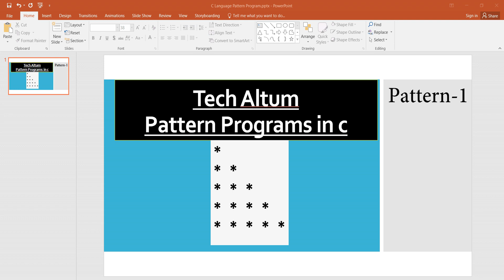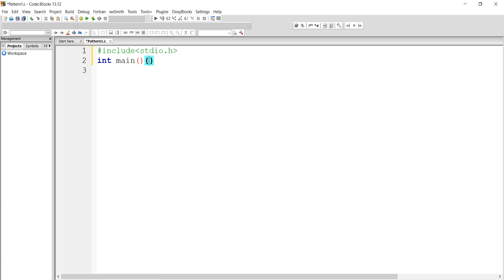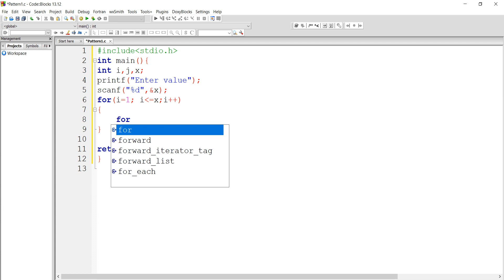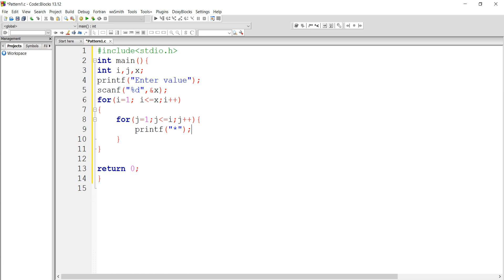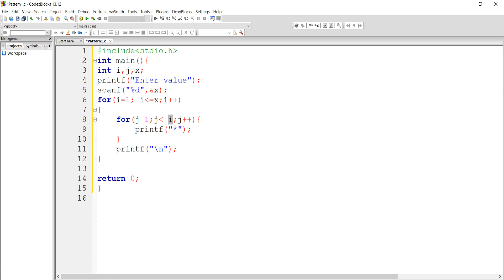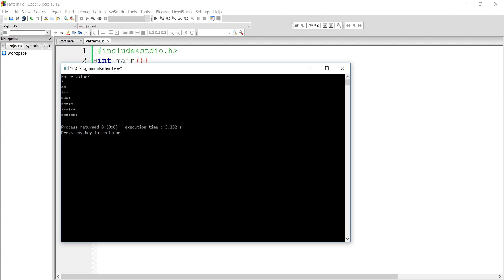Pattern Programs in C | * pattern program | Pattern 1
in this pattern program video you will learn * (star) pattern program in c language with logic and coding. it is the simplest star pattern program in c language.

Check our following link :-